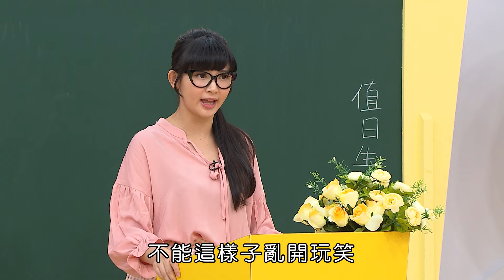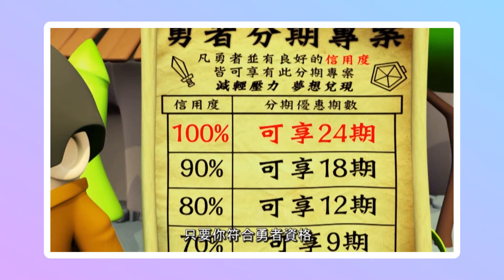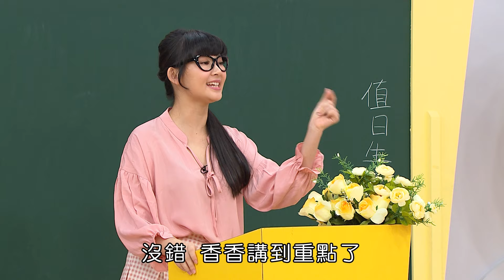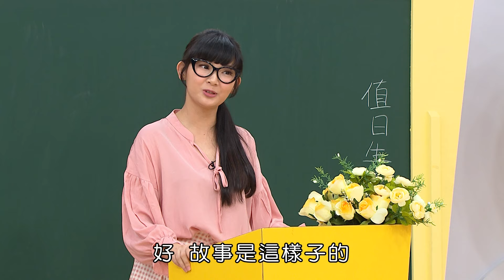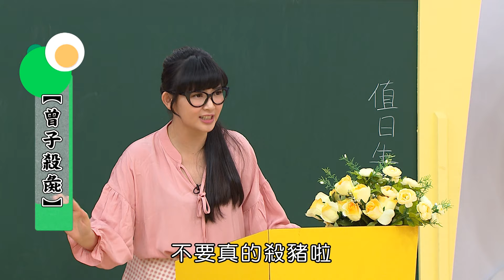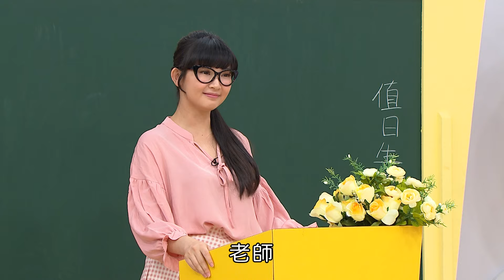M O M O理財教室【做人要有信用】第4集｜趣味短劇｜校園喜劇｜學校生活｜同學相處日常｜兒童電視節目【親子台｜官方HD版】momokids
【本集簡介】阿檸打球輸了要請大家喝飲料，但身上的錢不夠，想跟香香借錢，香香的反應是….

【節目簡介】:
以有趣的故事與對話，解答孩子對於生活上的理財知識、常識等疑惑，由哥哥姐姐演出的趣味短劇，帶給孩子歡笑，也會在節目中傳遞正向的教育觀念及理財觀念。